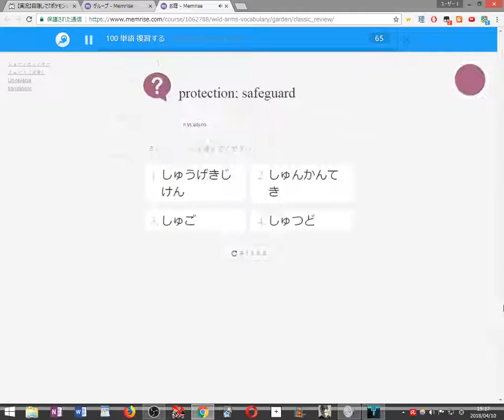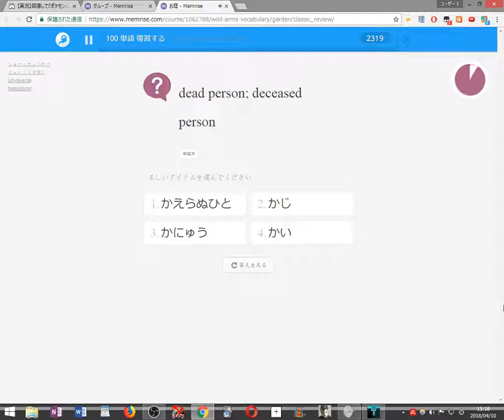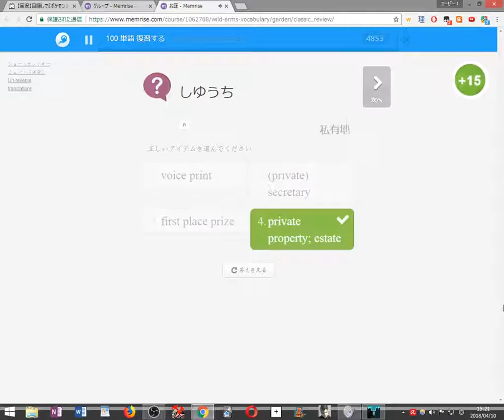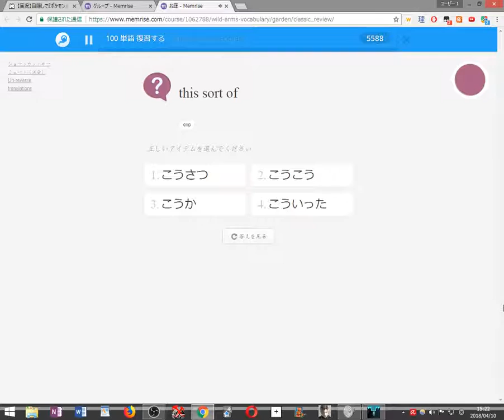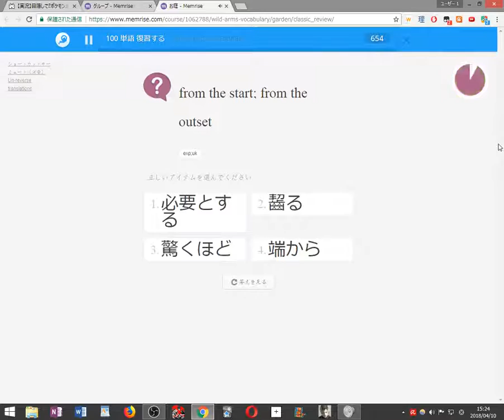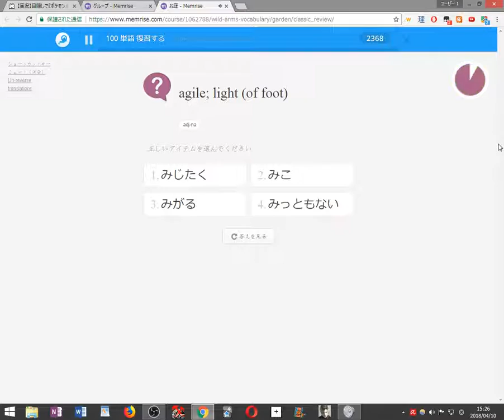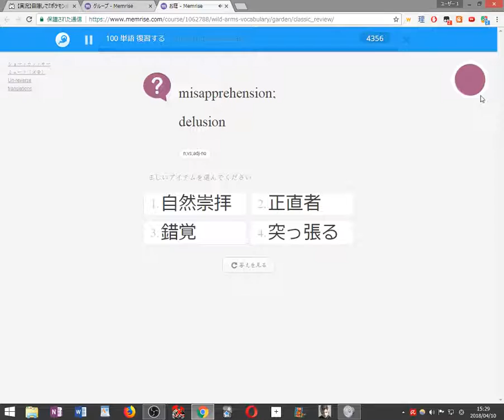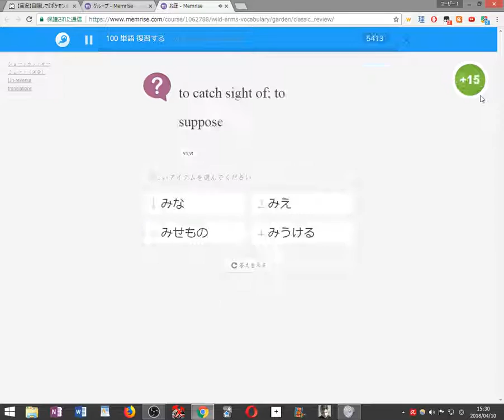【初見縛り実況】死んだら100単語を勉強するVVVVVV part22